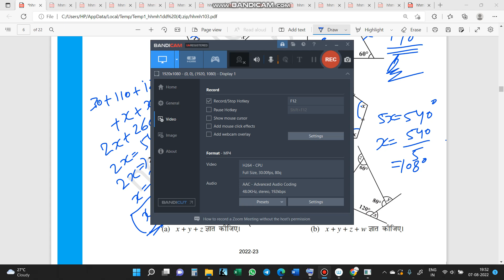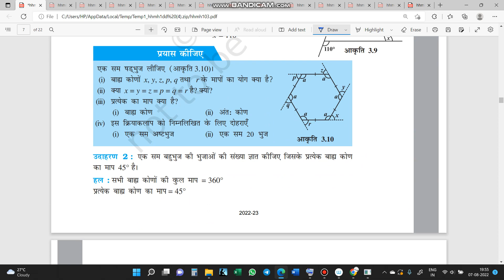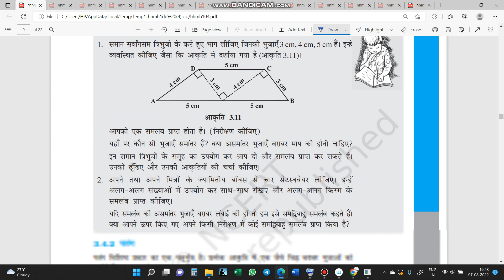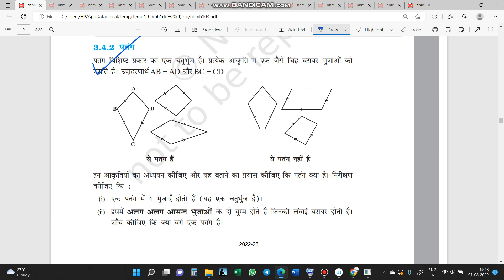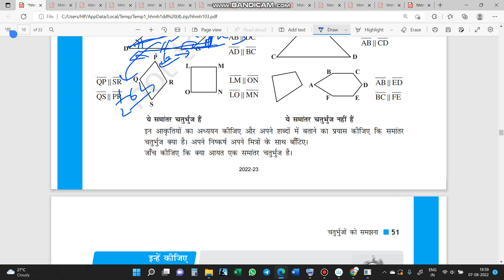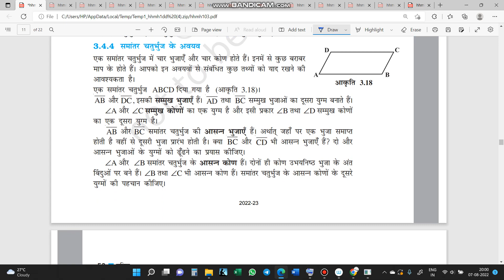NCERT CLASS 8 MATHS CHAPTER 3.3 GANIT IN HINDI